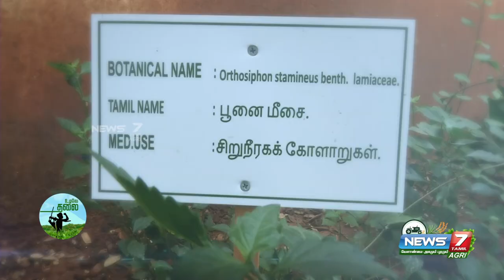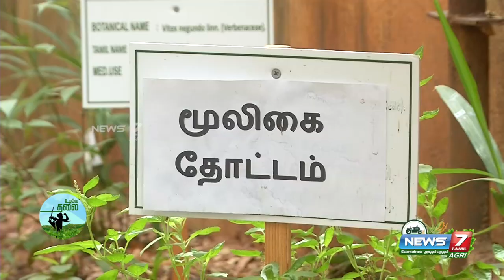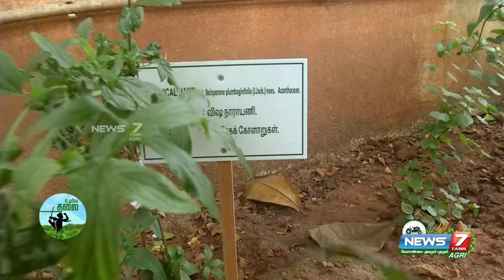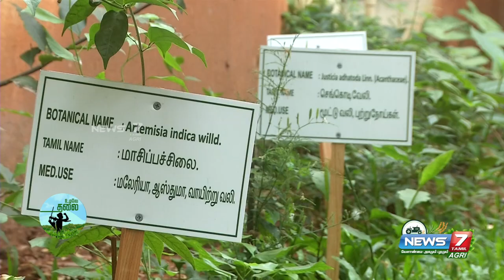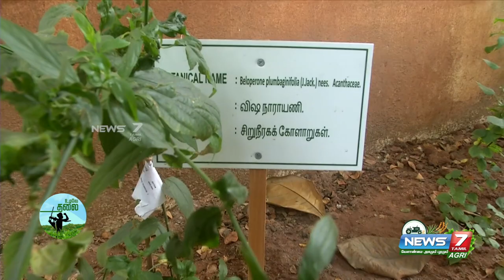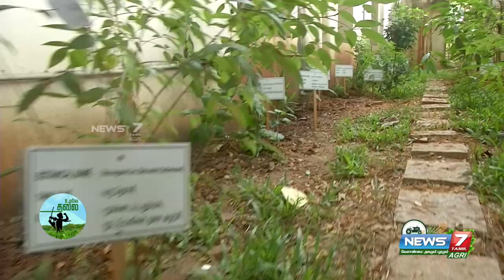பள்ளியில் உயிரை காக்கும் மூலிகையை வளர்த்து வித்தியாசமான முயற்சி | Business Ideas | Medicinal Plants